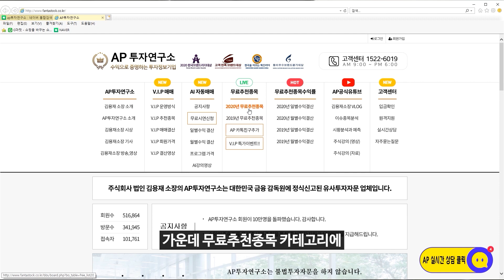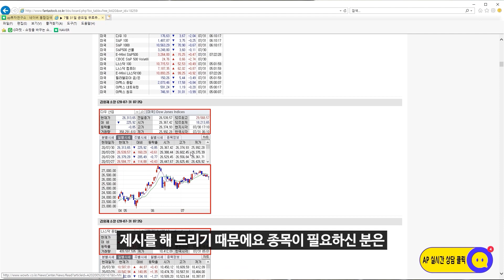SK이노베이션(096770) - 드디어 기다리던 장대양봉이 터졌다!!!